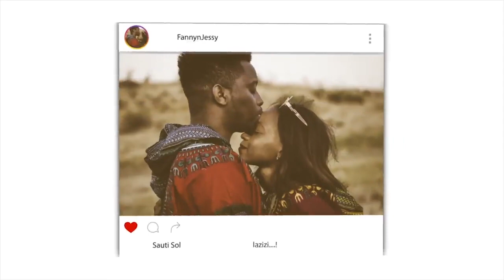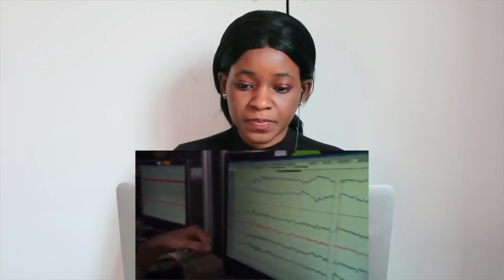British Scientist Announcing Shahadah! Lost Interview with Arthur J Ellison is Finally Here! P2 | R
📖 REACTION DEFINITION:

. re·ac·tion
rēˈakSH(ə)n/
noun

Fanny&jessy
Haspolat-lefkosa,via mersin 10,Turkey (cyprus international university)
mersin, turkey,99010